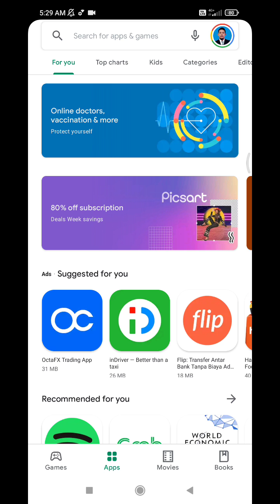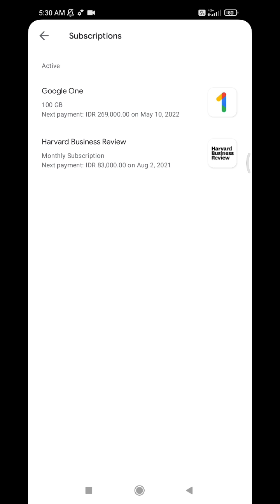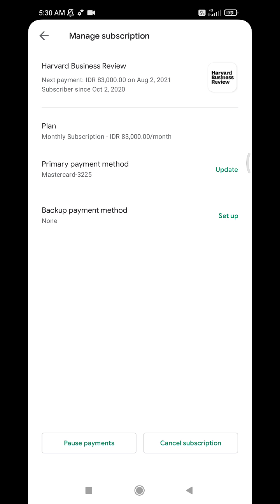How to Cancel Auto Payment Subscription Apps on Android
Facing your credit card bill inflated? maybe you have not important subscription on Google Play.

Follow these steps to cancel it..